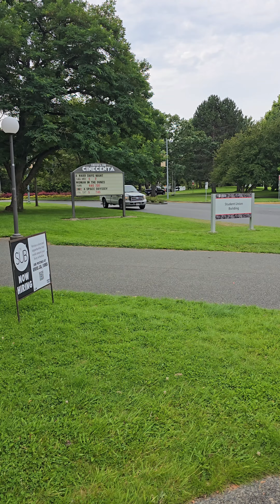A3. Study in Canada 🇨🇦 - Time to Apply for Schools. September, January n May intake.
A3. Study in Canada 🇨🇦
- Time to Apply for Schools

I will share with you, all you need to travel to Canada and UK for Studies

before traveling to italy from canada 2024
traveling from lagos to canada
data in usa traveling from canada
traveling to russia from canada
traveling to bali from canada
traveling from jamaica to canada
cheap traveling from canada
traveling to japan from canada

trending videos in last 24 hours
funny trending viral videos
south african trending videos
fyp viral trend
fyp trending videos tiktok
new viral tiktok trend video
most trending funny videos
love trending video